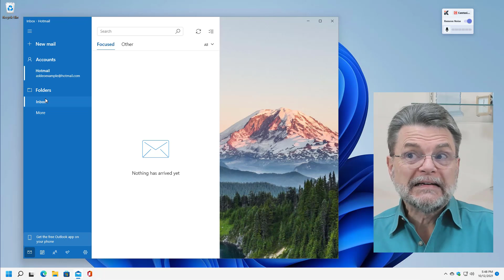I’m Suddenly Getting More Spam Emails. Should I Be Worried?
⏰ A sudden flood of additional spam is not unusual. I'll look at why I think it happens, and when I start to worry.

Suddenly getting more spam
Waves of additional spam are not uncommon as spammers ramp up campaigns and make use of email addresses collected in recent breaches. If spam is landing in your spam folder, then the system is working as designed. While spam itself is nothing to really worry about, other unexpected activity across your online accounts and digital world are definitely worth paying attention to.

Chapters
0:00 Suddenly Getting More Spam
1:06 Looking at my machine
1:54 The spam folder
2:12 You cannot stop spam
2:56 False negatives/positives
4:44 Where floods come from
6:38 When to worry